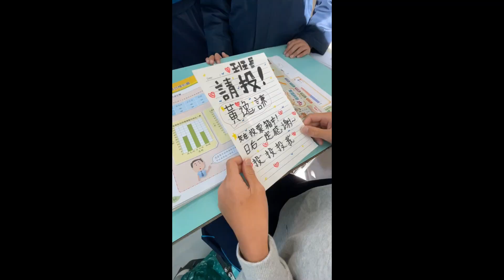23-24 齊誦弟子規11